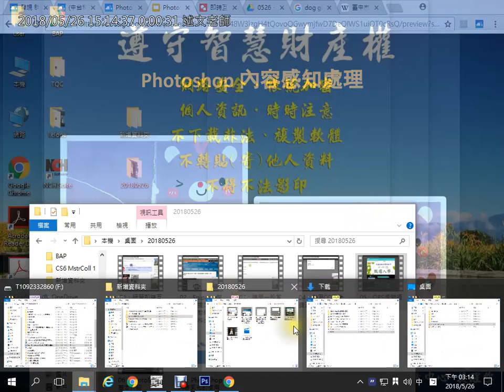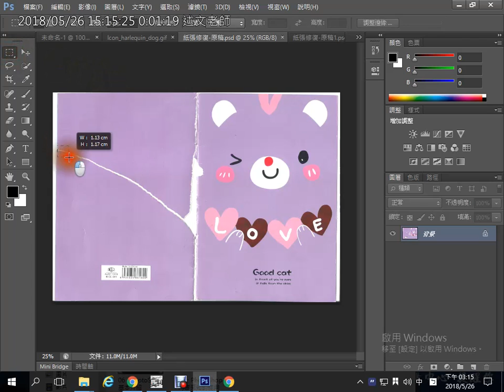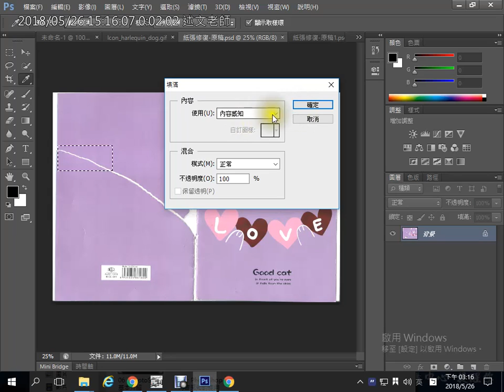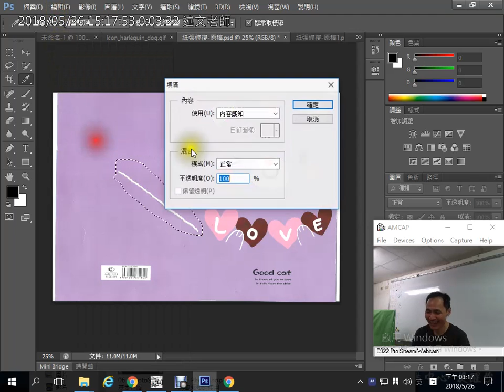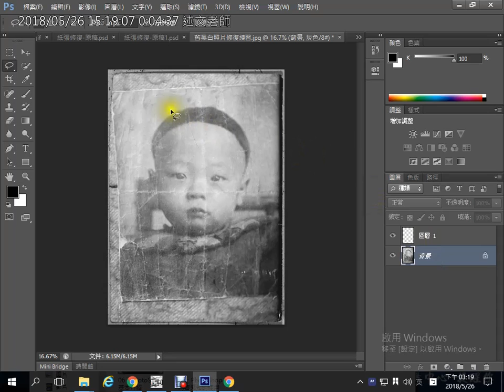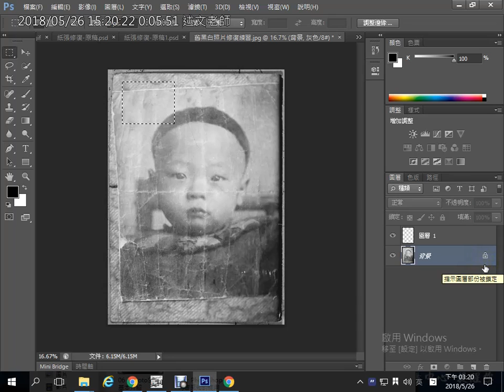07：PhotoShop 內容感知的使用